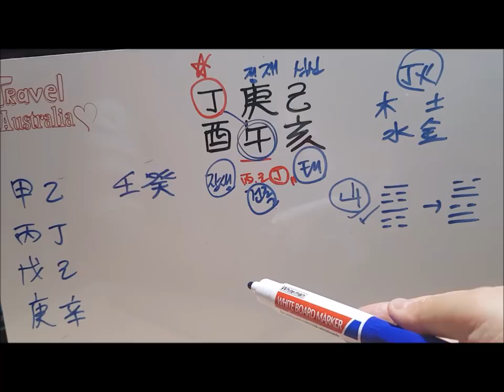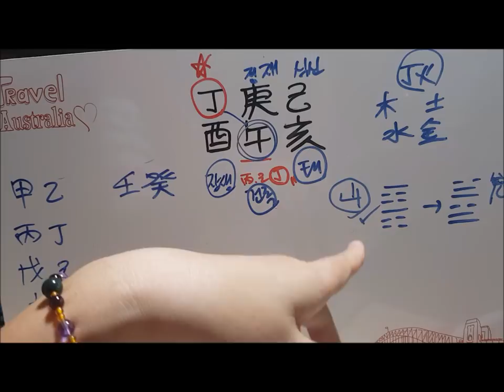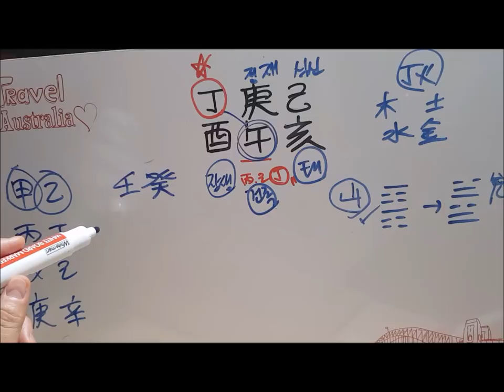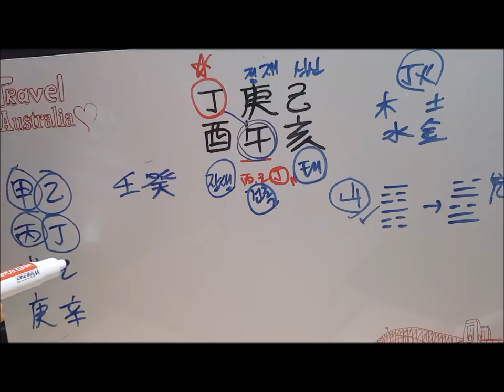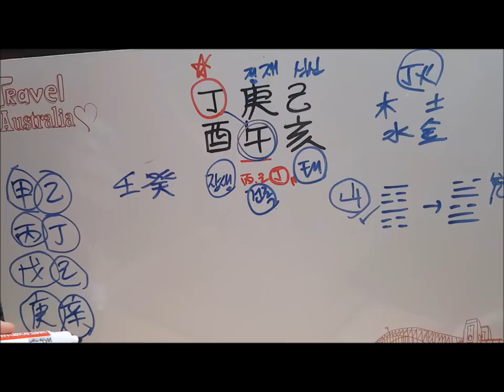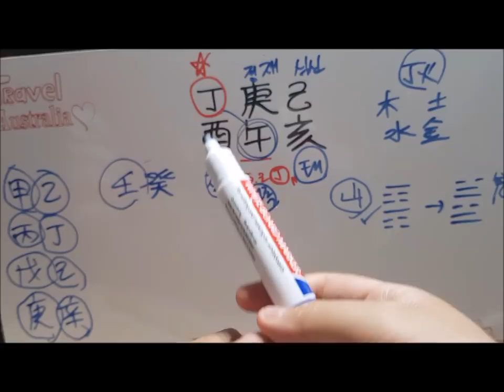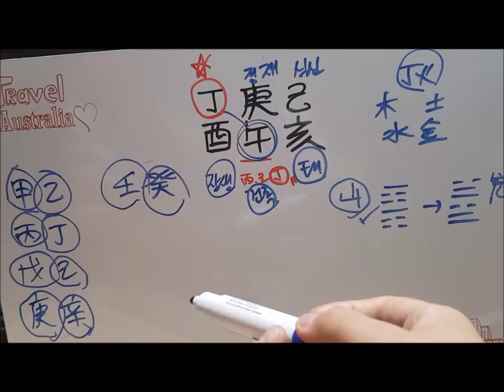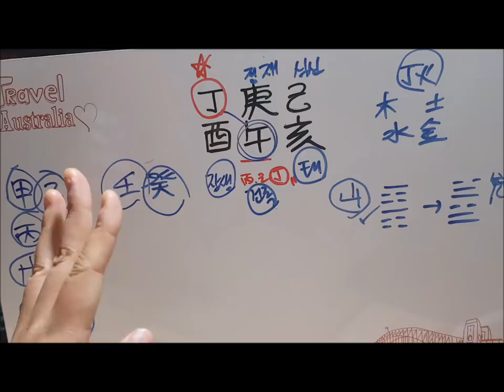[오늘의 운세]2019년 6월 29일 토요일 정유일(丁酉日) Keeping still